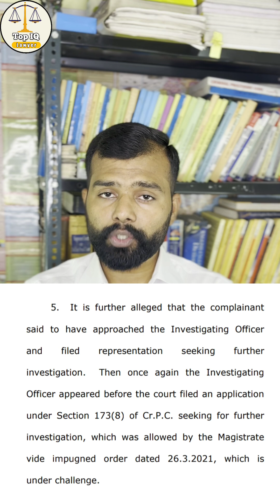Can accused take part in further investigation ll Further Investigation ll Section 156(3) crpc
NOTE:- THIS CHANNEL IS FOR AWARENESS, INFORMATIONAL, EDUCATIONAL AND DISCUSSION PURPOSES ONLY.

♦️ Your Queries-
Can accused take part in further investigation
Further Investigation
Section 156(3) crpc
Devendra Nath Singh Vs State of Bihar (2022)
Magistrate has no power to direct the police for further investigation
Fair Investigation
Further investigation sec. 173(8) Crpc
Supreme Court Judgments
REETA NAG vs STATE OF WEST BENGAL & ORS.
Vinubhai Haribhai Malaviya vs The State Of Gujarat
अब मजिस्ट्रेट supplementary chargesheet पर new charges नहीं जोड़ सकेंगे?
Further investigation & law
supplementary chargesheet
new judgment
Mariam Fasihuddin & Anr. v. State by Adugodi Police Station & Anr.
Whether the act of the wife forging the signatures of her husband to seek a passport for her minor child constitute the offence of cheating and forgery under IPC?
FIR दर्ज़ करवाने के तरीके
Dial 112 police helpline number
Section 156(3) Crpc
Pura process procedure samajhiye
Procedure stage by stage
Domestic violence II IPC ll PWDVA
jaane FIR darz karwane ke tarike
yadi police officer darj na kare to ye upay apnaye
police is bound to register FIR in cognizable offence
section 2(c) crpc
section 154 crpc
section 156(3) crpc
112 police helpline number
what to do when police is not registered your FIR?
police FIR darz na kare to kya kare?
sangeen apradh ki suchna milne par police FIR darj karne ke liye badhya h
police station m aese karwaye FIR darj

Thanks,
Anuj Kumar, Advocate
TopIQ Lawyer